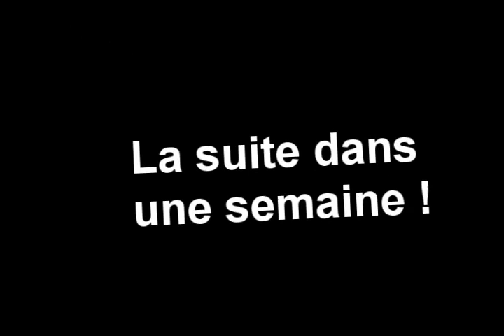[FrYTP] Truand de la galère rencontre Sg1 1/4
2 mois de galère dans tous les sens du terme, la poop devait faire + de 9 minutes à l'origine, mais des erreurs techniques ... je la mettrai en plusieurs fois. J 'ai recopié "morceau par morceau" sur une nouvelle page, j'espère ne pas réitérer pour la prochaine :/